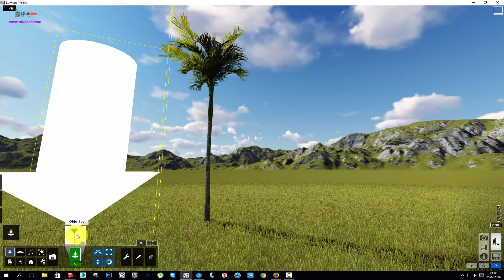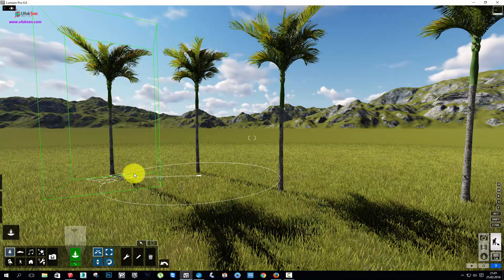Lumion Eğitim Seti 16: Lumion Objelerinin temel özellikleri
Lumion Eğitim Seti içerisinde , Lumion Objelerinin temel özelliklerinin anlatıldığı bir video içeriğidir.